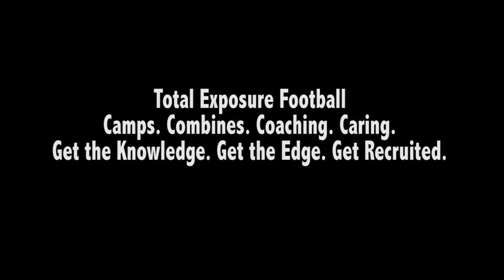Total Exposure Football Camp "The Hype is Real"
Check out this "Total Exposure Football HYPE VIDEO" for the Total Exposure Football Camp on Sat. May 17, 2014 at Rocky River High School in Charlotte NC. Come take part in action packed day full of combine work, football skill work and potential exposure to college coaches. Register today for this awesome camp experience.